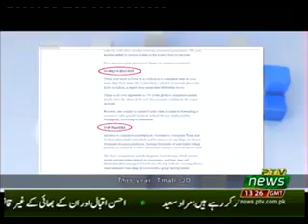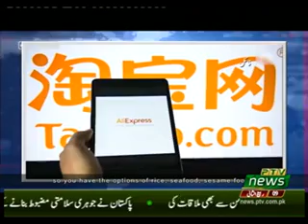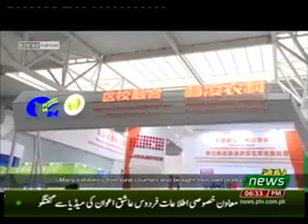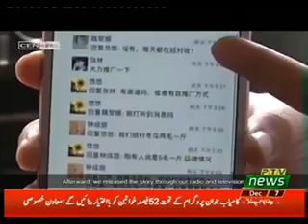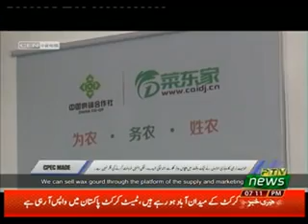CPEC TIME 07 12 2019